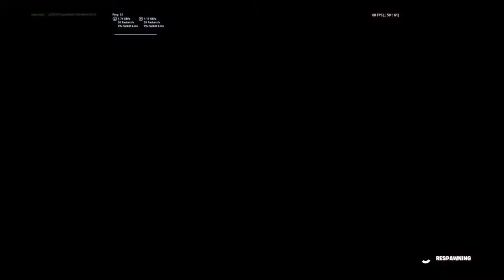Fortnite Epic Gamer 1v1 Creative map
hey guys thanks for watchingthe epic 1v1 I hope you enjoyed

Xbox club: Major group

| the people in this video |
K2 UnknownShadow

| Fortnite info |
epic: Major_k2

Fortnite Clan: K2 Clan